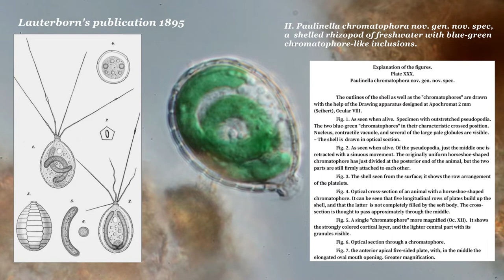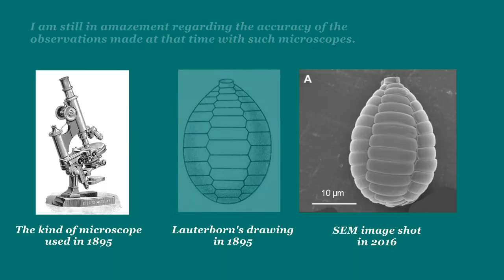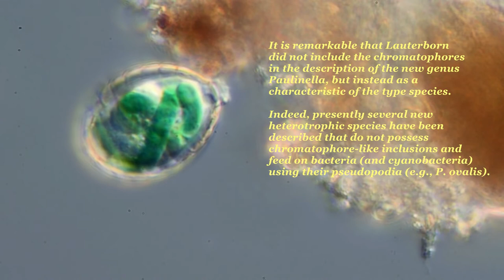Paulinella chromatophora, an exceptional phototrophic thecamoeba.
A few references :
Robert Lauterborn (1895): Protozoenstudien. – Zeitschrift für wissenschaftliche Zoologie – 59: 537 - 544.

Melkonian M, Mollenhauer D. Robert Lauterborn (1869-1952) and his Paulinella chromatophora. Protist. 2005 Aug;156(2):253-62. doi: 10.1016/j.protis.2005.06.001. PMID: 16171191.

Gabr A, Grossman AR, Bhattacharya D. Paulinella, a model for understanding plastid primary endosymbiosis. J Phycol. 2020 Aug;56(4):837-843.

Lhee, D., Ha, JS., Kim, S. et al. Evolutionary dynamics of the chromatophore genome in three photosynthetic Paulinella species. Sci Rep 9, 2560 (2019.
D. Lhee et al., Diversity of the Photosynthetic Paulinella Species, with the Description of Paulinella micropora sp. nov. and the Chromatophore Genome Sequence for strain KR01, Protist,168 (2),2017,155-170,